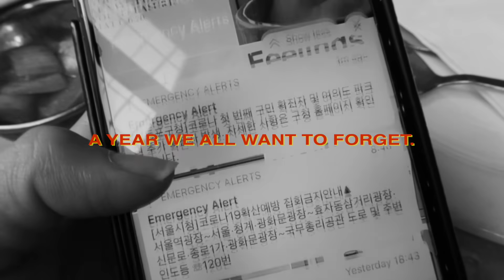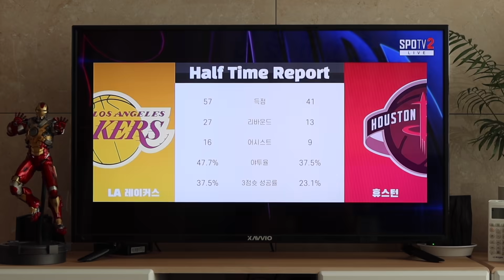Goodbye, 2020.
It's time to wrap up 2020. For the final episode of JOANDAY, I decided to go backwards and share 02:02 of the best moments. Although 2020 was a year that tested all our patience, thank you for all the joandays.

20 of my favorite moments:
1. New York.
2. Sulwhasoo Shoot
3. Staying in Seoul & building stronger relationships.
4. New Furniture
5. Spending time with my Mom.
6. And Abe!
7. Flower Market.
8. JOANxSOFT
9. JOANxNEOGEN
10. Thankful for my friends that supported my projects.
11. A Week in Jeju.
12. NBA. Go Lakers!
13. The Last Dance
14. Pilates
15. MANiCURE Vlogs
16. EQL Photoshoot
17. Polaroids
18. Sleepovers
19. WINE!
20. 20:20 format.

Thank you all for the joandays.
I hope you all have a Merry Christmas
& a Happy New Year! See you all in 2021!!

P.S. I'll be back in 20 days 😜

PRODUCTION INFORMATION